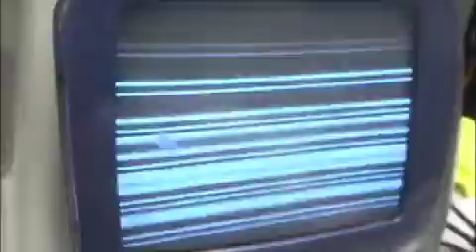meapbook improv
Our first improvisation with a MEAPBook (designed by Jeff Snyder controlling a basic SuperCollider frequency modulation patch.  The sound output is being sent to the television.